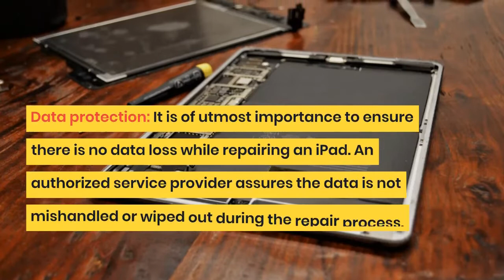What are the Benefits of Choosing an Authorized Repair Center for iPad Repair?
Techno Edge Systems team of experienced and certified technicians ensures complete data safety. We use advanced technology tools for iPad repair in Dubai with a quick turn-around time. They offer professional services at an affordable cost.